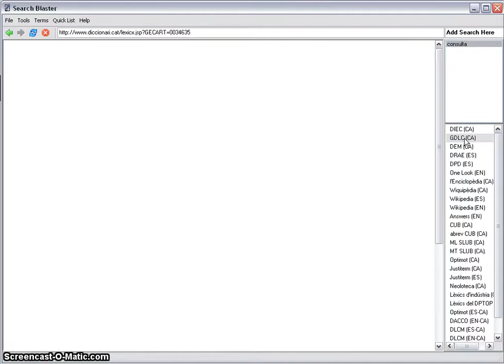termblaster-cerca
Demostració de cerca amb el termBlaster